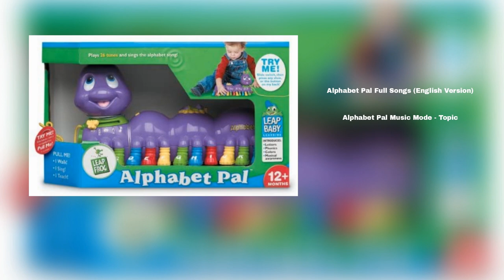Alphabet Pal Full Songs (English Version)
Note: I Don't Own Or Plan On Selling Any Leapfrog Trade Mark's Or Anything Thing In That Manner

If you'd like to re-uploaded my Video's,

Only $5 , $10 , $15 a video.